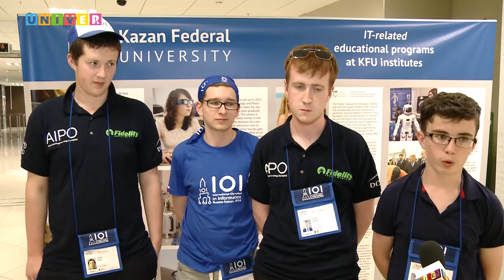Irish team IOI 2016 in Kazan Russia 1